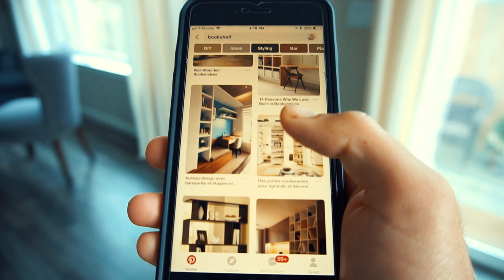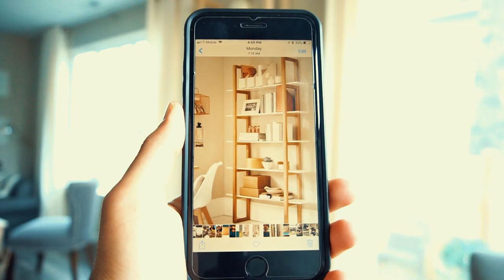LET'S BUILD STUFF 🛠 (DIY Story Telling)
For my wife, Belia. Thank you for your indispensable love and support during this video journey we are embarking. To my friends and family, thank you for giving me the space to grow up curious.

I believe we learn so we may be able to create better situations for ourselves. We enjoy good surprises but life is filled with all kinds of surprises. I find that building things is a way to surprise ourselves and when you chose a project just outside of what you’ve done.

I build stuff because it’s how I learn to understand myself. It’s how I test my limits and appreciate the talents of others.

In these videos, I've challenge myself to learn more about video production, engineering, & woodworking to create stuff.